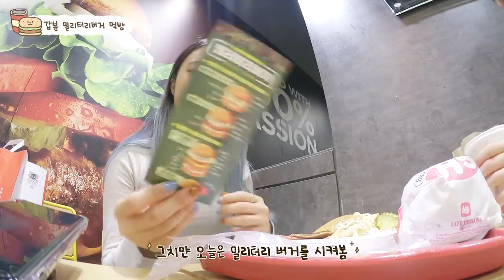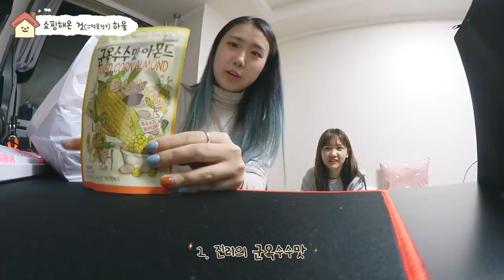[샒의삶] 일상: 에어비앤비 1박 2일 겜캉스✨/ PC방 음식 즐기기 / 이것저것 쇼핑하울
인생은 역시 짜파게티

- 샒x지지플래닛 문구 구경 하러 가기!